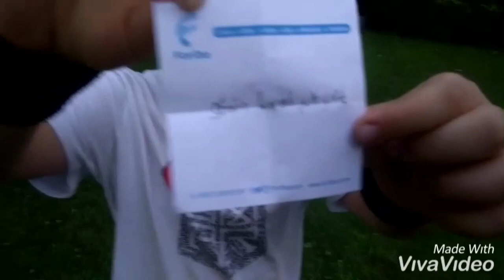Kaan ile görev challenge 1